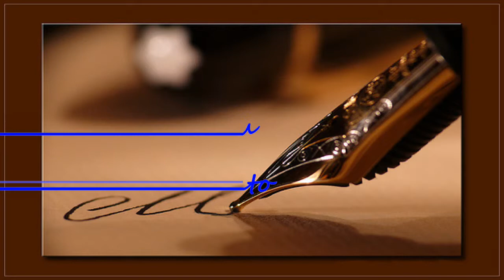Wedding Singer Manila Sings She (French) - Mario Lupato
French Song Wedding Video by Augustine Music and Events
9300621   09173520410